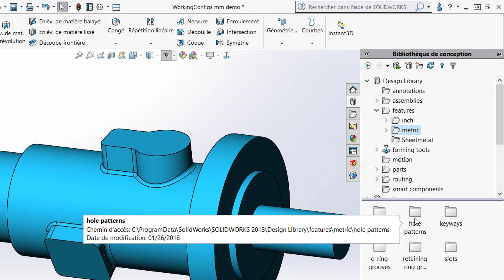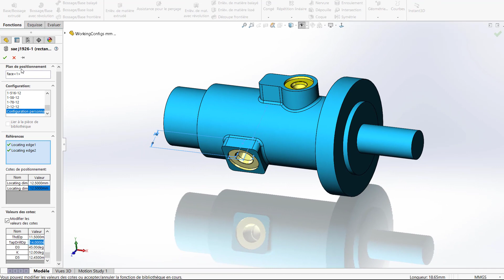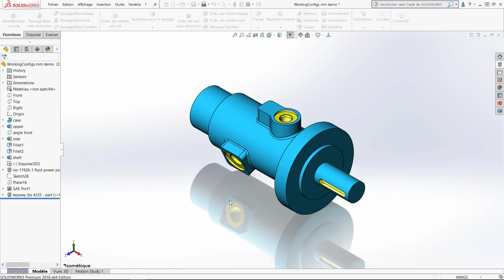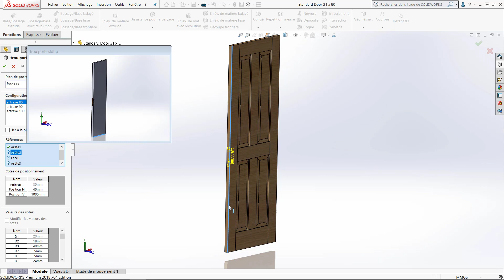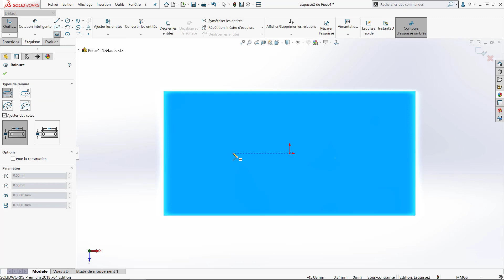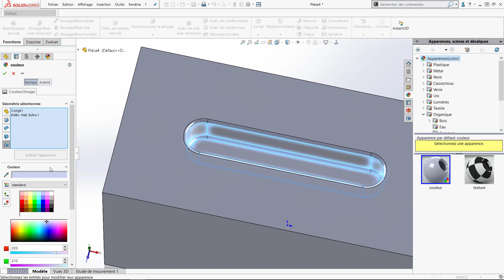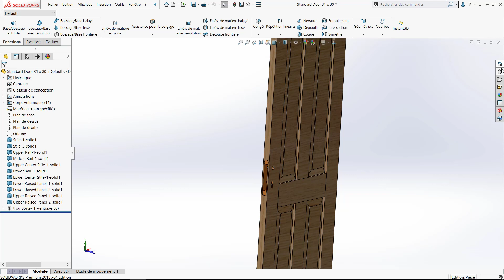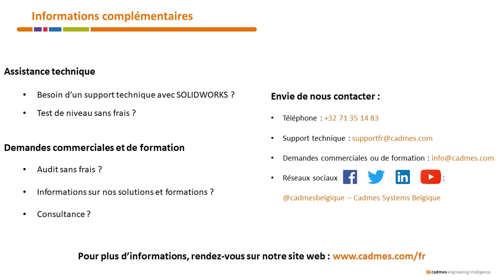La fonction de bibliothèque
Comment utiliser et créer une fonction de bibliothèque dans SOLIDWORKS ?